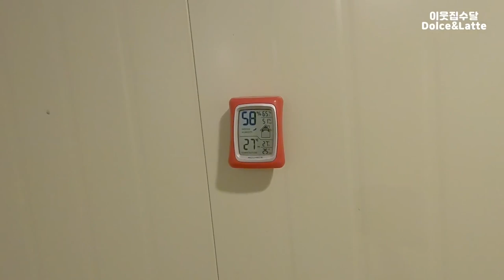수달과 함께 잠자기 [돌체♥라떼일기;한국에서 수달키우기 08]